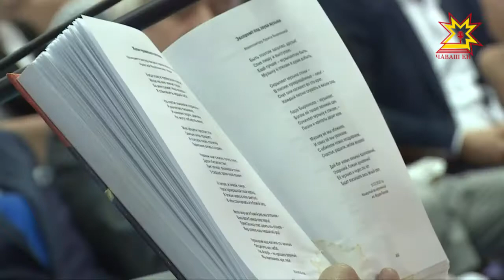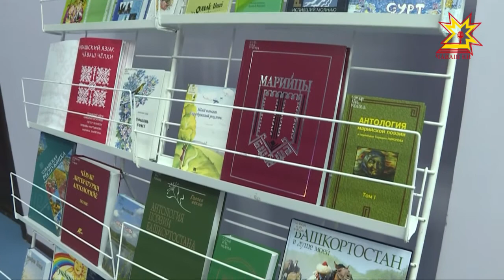«Атăл асамачĕ»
«Атăл Асамачĕ» ятпа Раççĕйри халăхсен поэзи каçĕ пĕрремĕш хут Шупашкарта иртрĕ. И.Я.Яковлев ҫуралнăранпа 170 ҫул ҫитнине халалланă уява чăваш, тутар, дагестан, удмурт, коми тата ытти тăрăхсенчи поэтсем пуçтарăнчĕç. Хăйсен пултарулăхĕпе вĕсем наци вулавăшĕнче  пуçтарăннисене савăнтарчĕç. Унсăр пуçне  культура ĕҫченĕсем пирĕн регионăн йăли-йĕркипе, халăх поэчĕсемпе, вĕсен тавра курăмлăхĕпе паллашма пултарчĕç